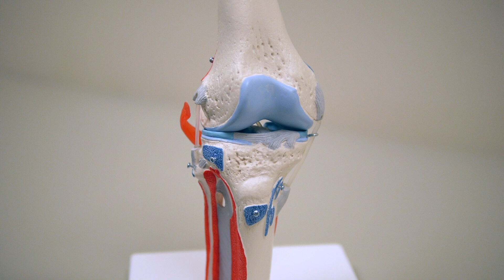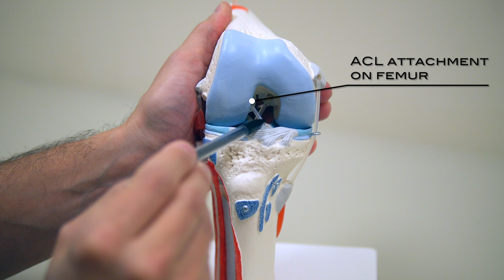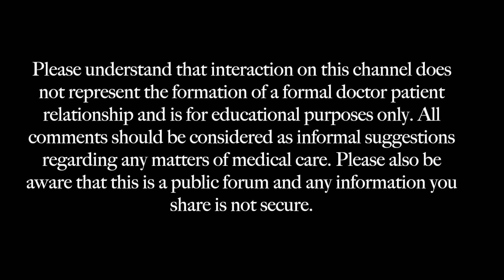Anterior Cruciate Ligament (ACL) - Anatomy and Function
This video will go over the anterior cruciate ligament (ACL). It will discuss the anatomy, function, and touch on other aspects of the ligament and injuries.

All comments should be considered as informal suggestions regarding any matters of medical care. Please also be aware that this is a public forum and any information you share is not secure.